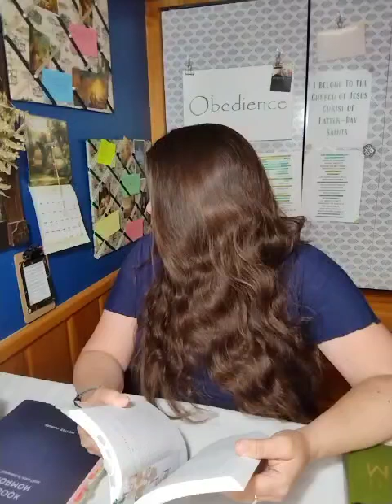CFM The Book of Mormon: Alma Chapter 28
Name of the Week: My Fortress
Hymn of the Week: Lead Me to Eternal Life

During General Conference I like to set goals for the next 6 months. In the April Conference it was impressed upon me that I need to strengthen my relationship with Heavenly Father and Jesus Christ, improve my prayers, to learn my covenants and to "live inside them." To achieve these goals I've set a plan that I believe Heavenly Father has guided me towards.
⭐First Goals: Is to study the names of Christ that I have found while doing my personal scripture study. Each Sunday I will randomly pick from a list I have created, study all I can about it, and pray that name back to Him. If it's "Deliverer", for example then I will call Jesus and Heavenly Father "My Deliverer" in my prayers and look for ways He/They are that to me each day.
⭐ Second Goal: Is to pray a hymn. One day while listening to hymns I was like "That's a prayer. I wish I could pray like that." So, I've gone through the hymnal and YouTube subscriber suggestions and picked 24 hymns I would love to model my prayers after. I will be listening to these hymns, praying them and finding ways to incorporate their meanings into my prayer life.
⭐Third Goal: Is to go learn my covenants and "live inside them." In the most basic sense I know what the covenants I've made with Heavenly Father are but in Conference I felt the inspiration to really learn what they are and to incorporate those principles more deliberately in my life. I'll start on this one once I get a handle on the other two.
If you would like to join me in these goals I would be so honored! Thank you for joining me on my journey!